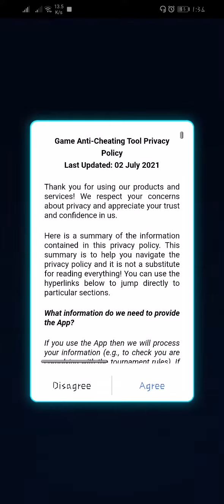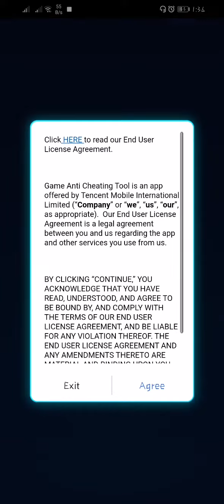How To Get Username And Password of PUBG Mobile GameAC Tool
প্রথমত ভুল ত্রুটি ক্ষমার দৃষ্টিতে দেখবেন।।

একজন ভাই এখানে দেওয়া ইমেইল আইডিতে এই সমস্যা নিয়ে মেইল করেছিল। এবং এটার জবাব আসে যে, যাদের আগে লগ ইন করা ছিল, তারা তাদের ঐ একাউন্ট দিয়ে লগ ইন করতে পারবেন আর যারা নতুন তাদেরকে রেজিস্ট্রেশন করার সময়ে যে ইমেইল ব্যবহার করা হয়েছে, ঐ ইমেইল আইডিতে মেইল করে দু তিন দিনের মধ্যে তাদের ইউজার আইডি ও পাসওয়ার্ড জানিয়ে দেওয়া হবে।।